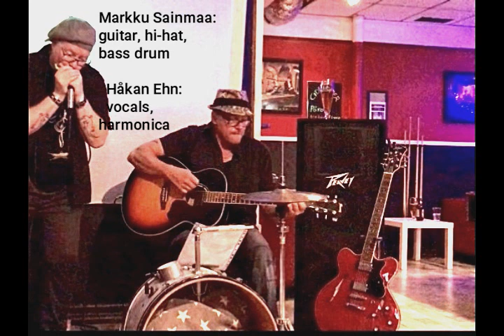Love In Vain (Robert Johnson cover) - Håkan & Markku remix - harmonica and guitar duo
Markku Sainmaa: guitar, hi-hat, bass drum.
Håkan Ehn: vocals, harmonica.